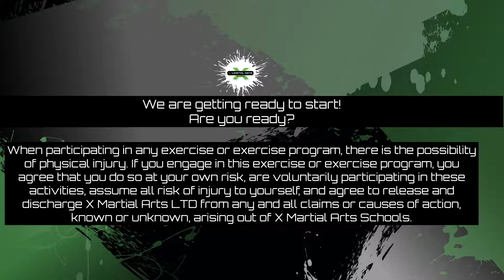7-12 year olds class 08/07/2020